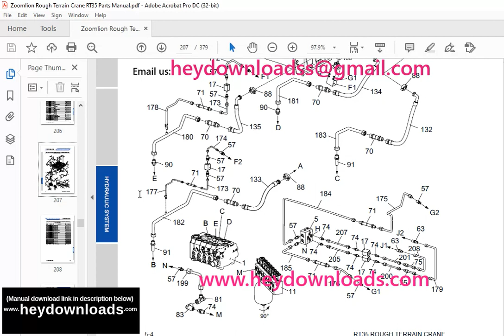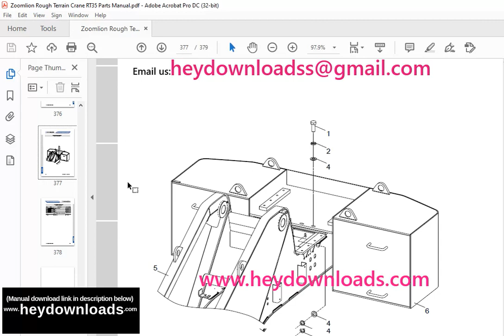Zoomlion RT35 Rough Terrain Crane Parts Manual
Zoomlion RT35 Rough Terrain Crane Parts Manual - PDF DOWNLOAD

Language : English
Pages : 379
Downloadable : Yes
File Type : PDF